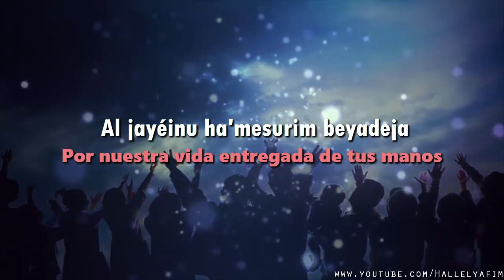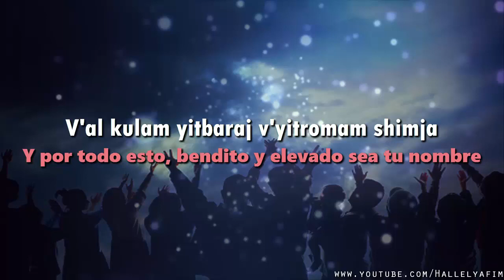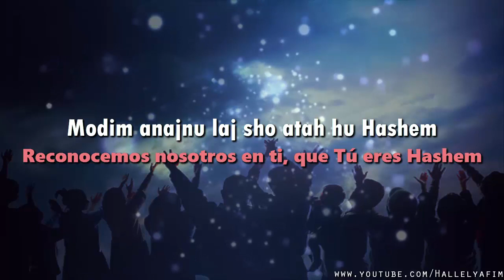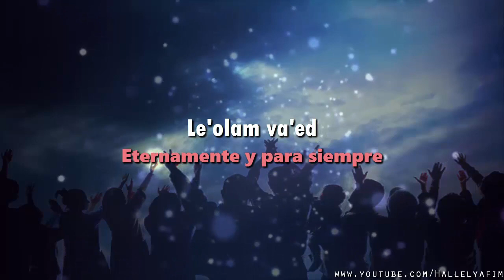The Maccabeats - Cantan: Modim/Reconocemos/Extraída de: Plegaria Modim